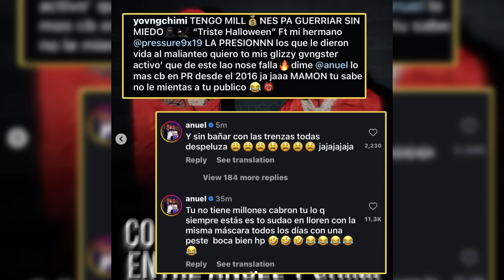Anuel vs Yovngchimi: La tiraera que nadie vio venir: EXPLICACIÓN COMPLETA